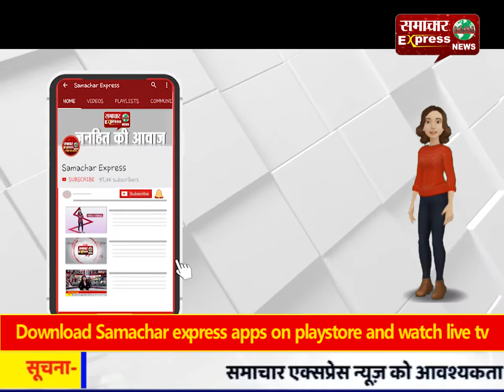आग का तांडव, 11 आशियाने जलकर हुए खाक